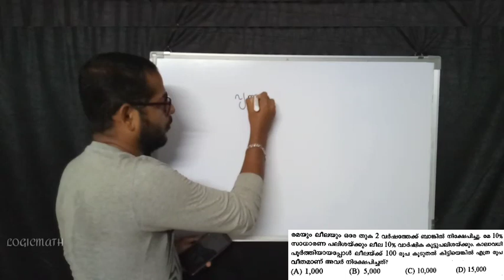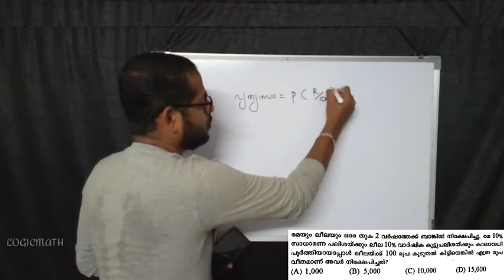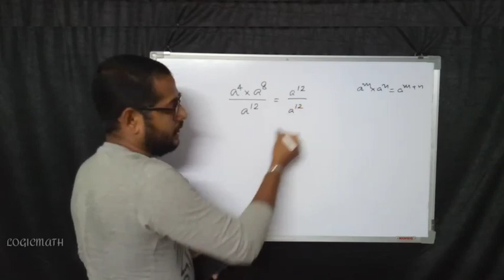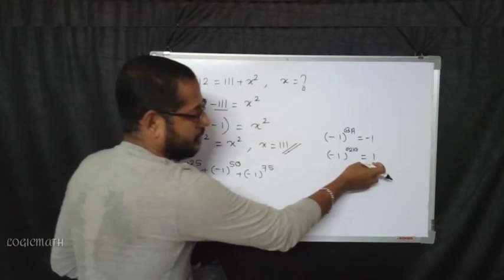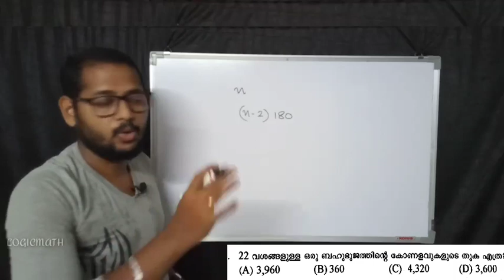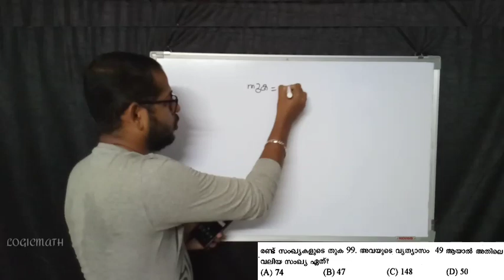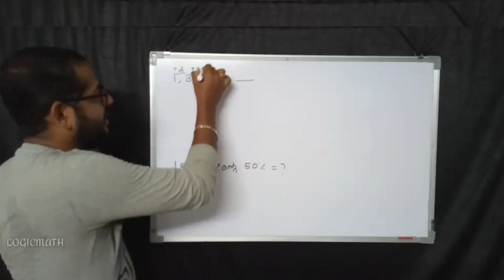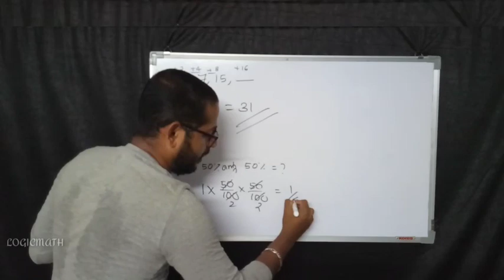LDC MATHS : Thrissur 2014 | Part 2 Episode 29